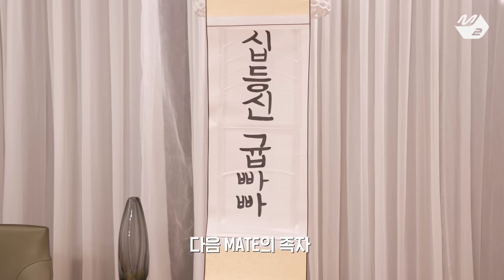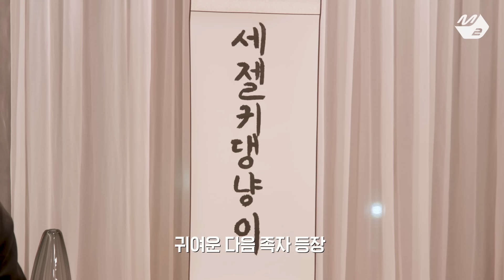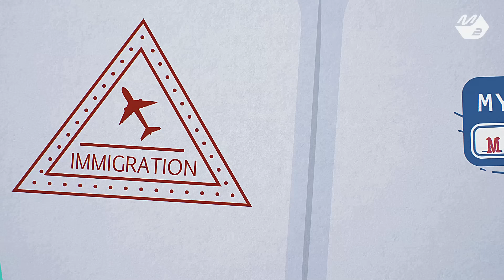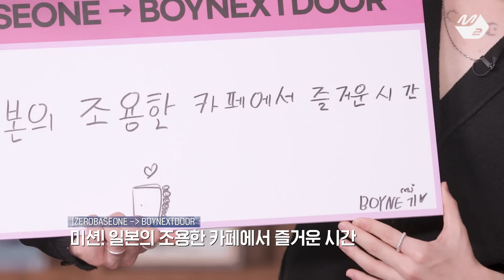[MY FIRST MAMA MATE] &TEAM, BOYNEXTDOOR, ZEROBASEONE의 아찔한 소개팅! 5세대 남돌 대표들의 만남🤍 (ENG/JPN)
[MY FIRST MAMA MATE] &TEAM, BOYNEXTDOOR, ZEROBASEONE의 아찔한 소개팅! 5세대 남돌 대표들의 만남🤍

2023년을 빛낸 5세대 남자 아이돌!
앤팀&보이넥스트도어&제로베이스원의 만남 이거지예😚
합동 퀴즈부터 짝꿍 줄넘기까지 정복한 최고의 짝꿍은?